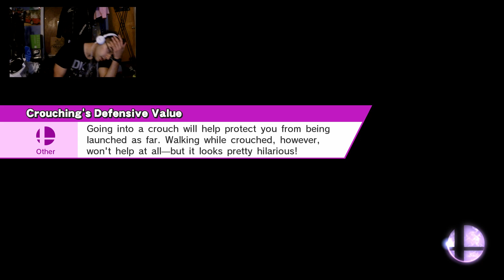MEWTWO Joins the Battle!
If you haven't already, download Mewtwo for Super Smash Bros Wii U